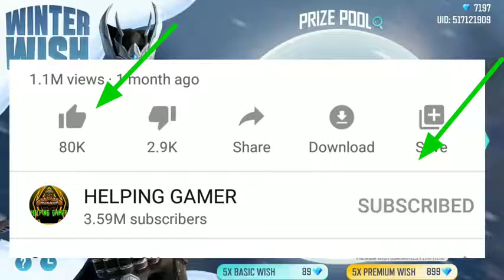MY LAST VIDEO 🙄BY BY 2020|NEW EVENT WINTER WISH|Free Fire